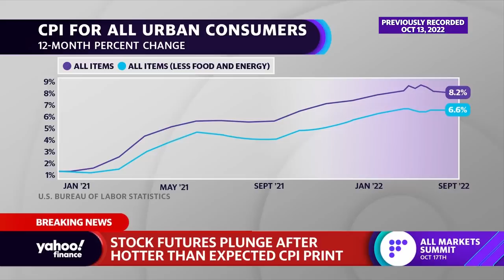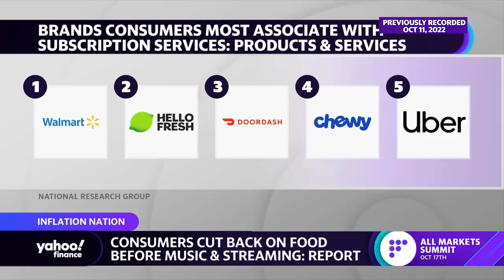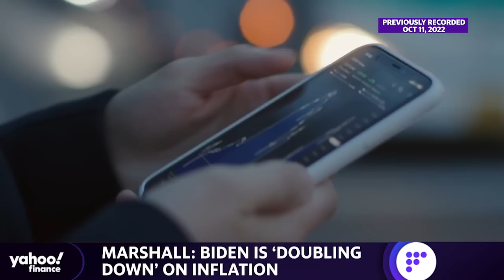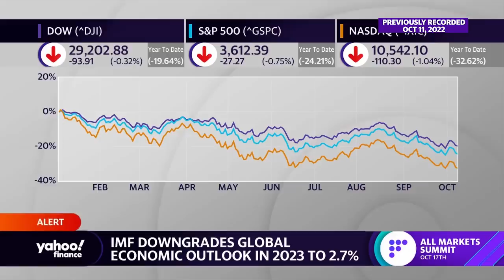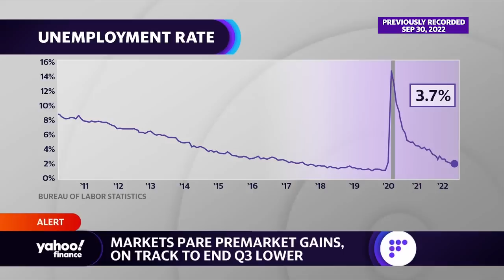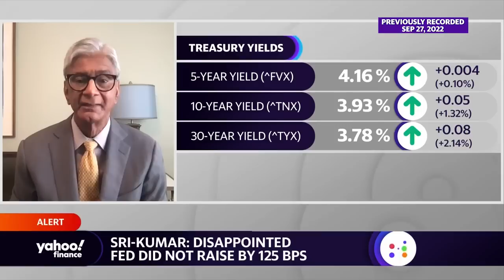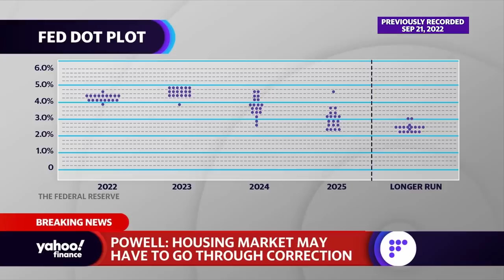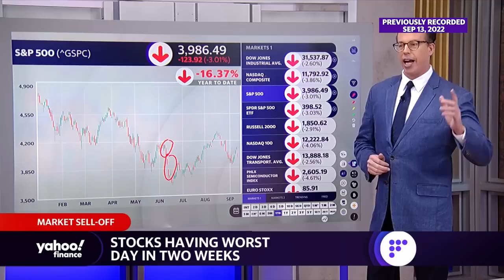Inflation, stocks and what it means for your money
This video contains a compilation of Yahoo Finance segments examining the latest inflation data and stock market performance from October 13, 2022 back to September 13, 2022.